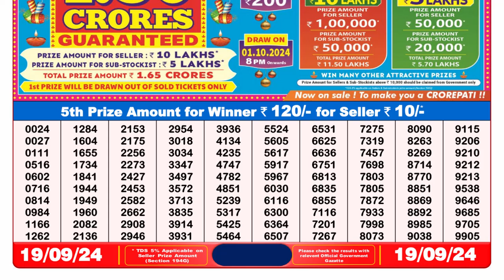DEAR 8pm Lottery Result 19.09.2024 | Watch today's Winning Numbers